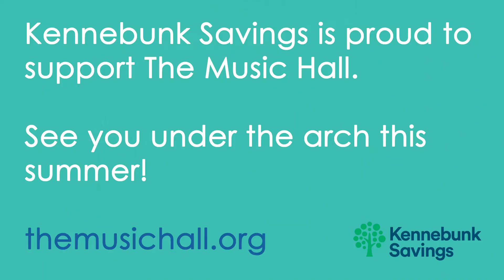Spotlight on The Music Hall